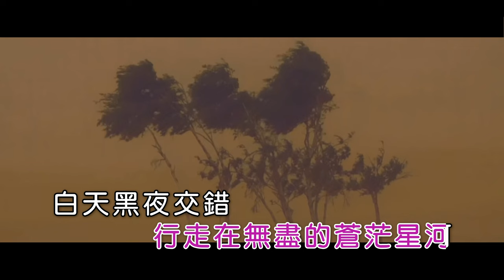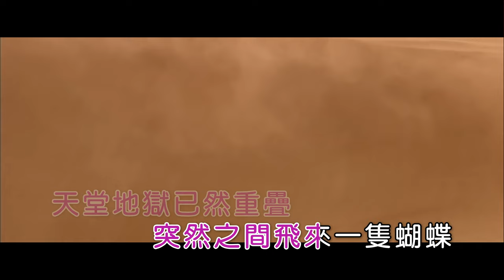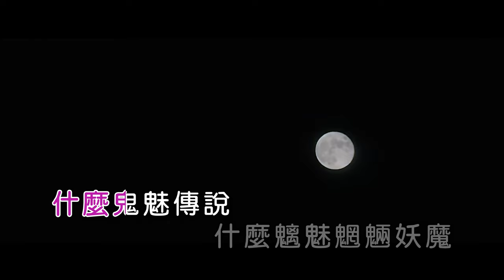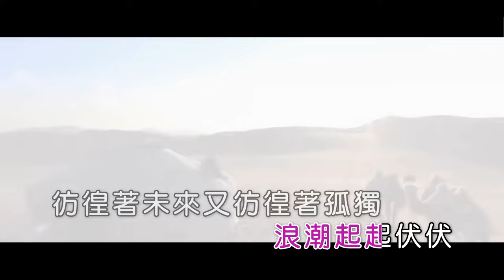馮提莫 | 沙漠駱駝 |正式發行版 | (1080P)KTV